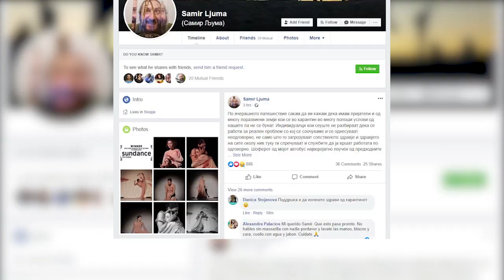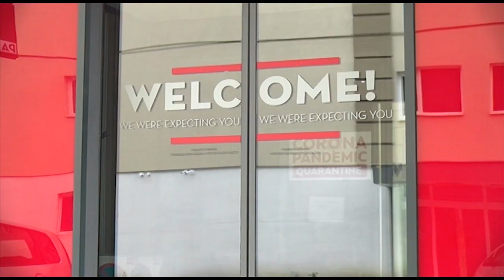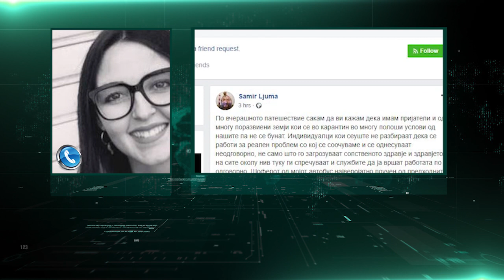Услови во државните карантини